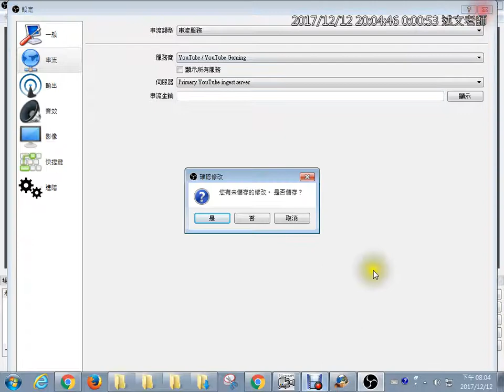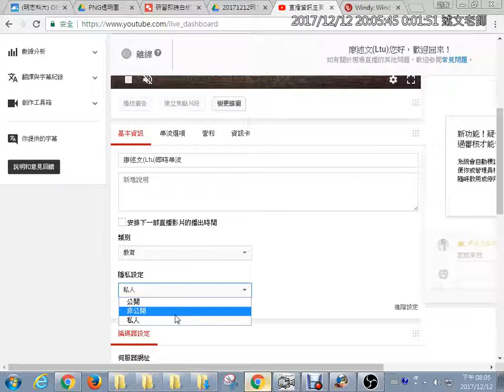05：OBS直播串流設定